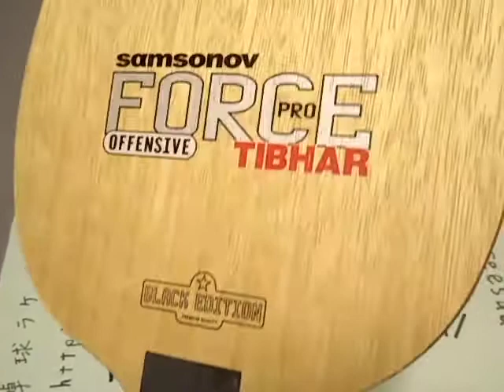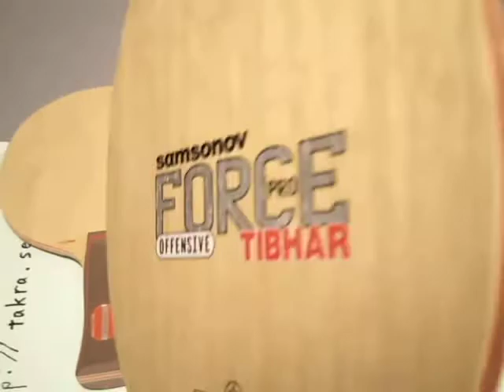【7枚合板】クリッパーウッド STIGAとサムソノフフォースプロブラックエディション TIBHARのレビュー比較 中古卓球ラケット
クリッパーウッド STIGAとサムソノフフォースプロブラックエディション TIBHARの中古卓球ラケットをレビュー比較しました。
クリッパーウッドは、スティガの木材7枚合板ラケットです。
サムソノフフォースプロブラックエディションはＴＩＢＨＡＲで木材七枚合板の卓球ラケットです。
こちらの中古卓球ラケットはクリッパーウッドのＡＮ、サムソノフフォースプロブラックエディションのＳＴです。
在庫はこちら
卓球ラケット激安中古販売

動画見たよ or これ良いよ or 使ってみたい！ という方はコメントやグッドボタンどうぞ。（＾＾）

ブログやtwitterなどで友達に教えてあげて下さい☆
グッドボタンやシェアが多いものを重点的に更新していきたいと思います。

動画は大変ですが、卓球ラケットと卓球ラバーを初心者にもわかりやすいようにレビューしていきます。